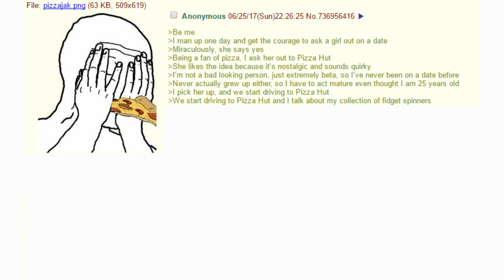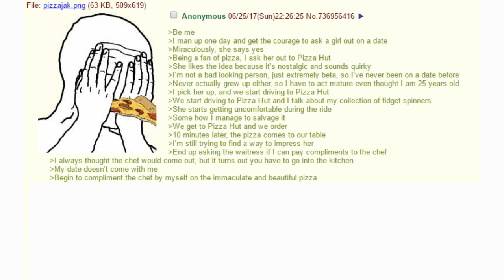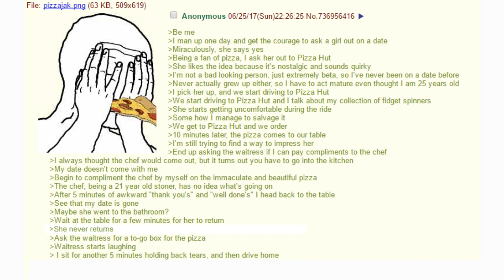Anon's Pizza Hut Date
I'm at the Pizza Hut, I'm at the Taco Bell, I'm at that combination pizza hut and taco bell